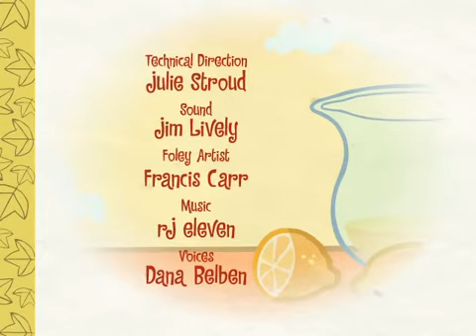Happy Tree Friends - Eyes Cold Lemonade (ep #33)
Note

2. Sharing your ideas in my Commentar column, later I will post next * Your Copyright *, and

3. I am here not always posting or on a daily basis, there is no schedule for posting, it only fills my free time, and if you comment I apologize if I don't reply right away. 